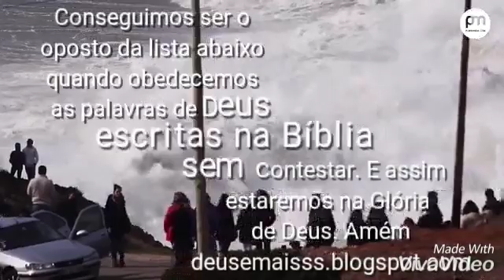Fazendo o oposto conseguimos vencer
Fazendo o oposto conseguimos vencer deusemaisss.blogspot.com